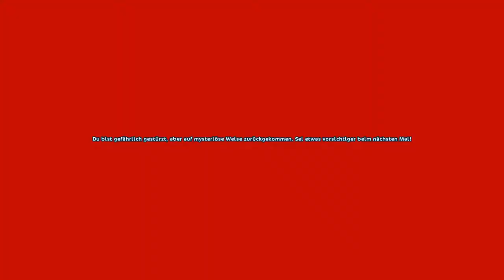Lets Happy Star Stable 2